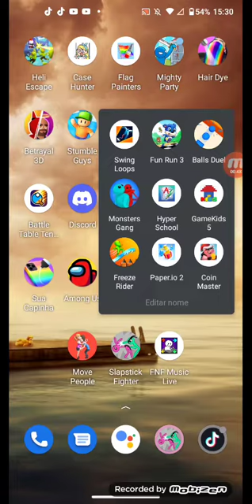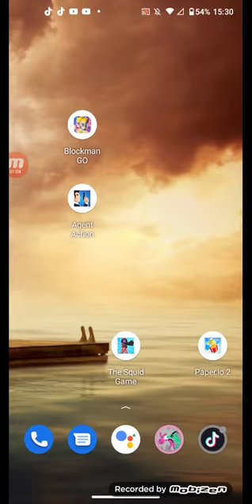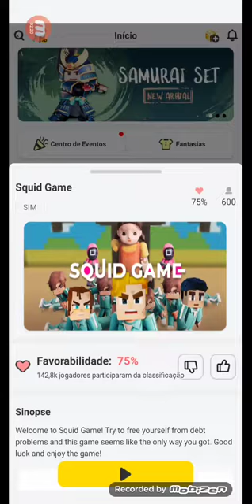davih tinha dado erro na kkkkk